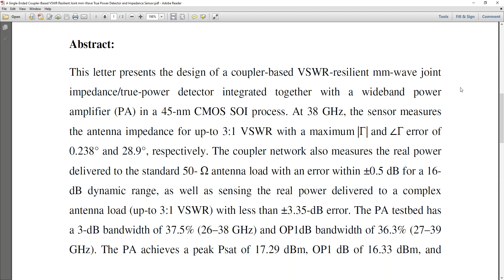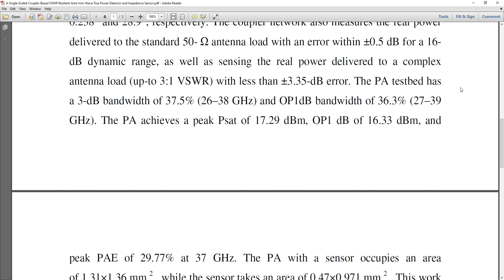A Single Ended Coupler Based VSWR Resilient Joint mm Wave True Power Detector and Impedance Sensor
* Complete Source Code
 * Complete Documentation
 * Complete Presentation Slides
 * Flow Diagram
 * Database File
 * Screenshots
 * Execution Procedure
 * Readme File
 * Video Tutorials
 * Supporting Softwares

Support Specialization
 * 24/7 Support
 * Ticketing System
 * Voice Conference
 * Video On Demand
 * Remote Connectivity
 * Document Customization

College Projects
Student FinalYearProjects